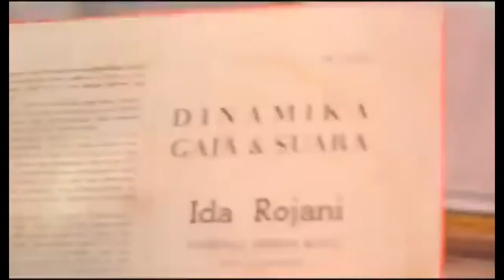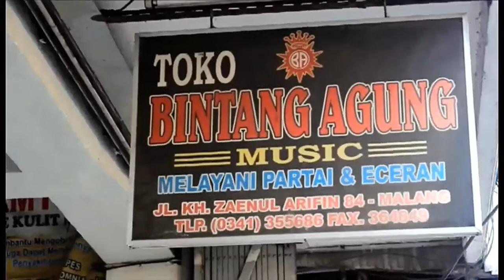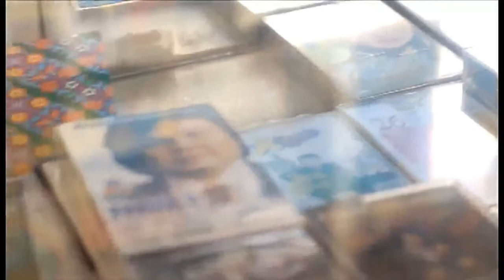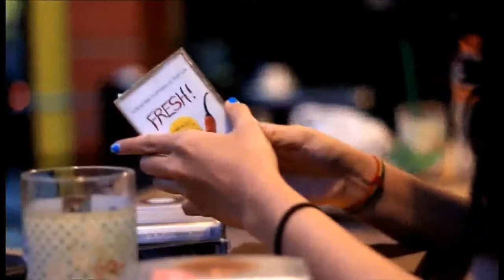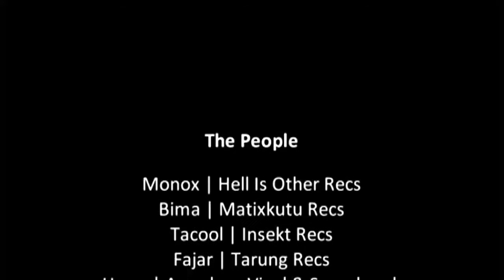REKAM! RILIS! PUTAR! #1 - Cassette Store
Dalam rangka menyambut Record Store Day 2016, tim Malang Record Store Day angkatan 2014 mempersembahkan karya video dokumenter ini. Setelah dua tahun ngendon di laptop, please enjoy. (klik show more...)